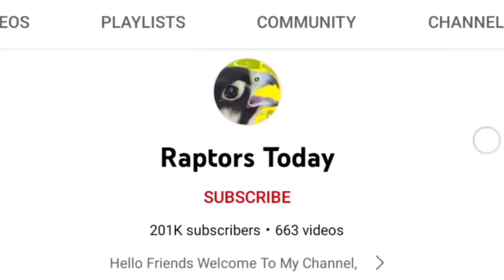Collecting food with goshawk || Unique hunting with katta baaz || Raptors Today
Local hunters are collecting food with goshawk for their birds of prey, that's the unique hunting with katta baaz by Raptors Today.

that's Falconry and hunting using the birds of prey as harpy eagle, golden eagle, goshawk, shikra, peregrine falcons and merlin are used for falconry purpose.